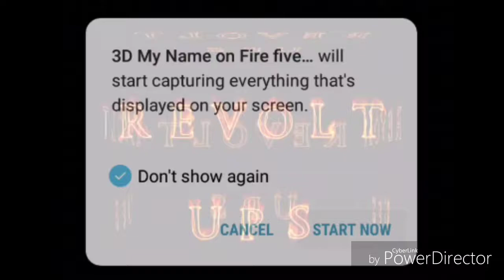USA & Ambazonia Revolution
Feedback on Congressional visits to Cameroun for Fact-finding